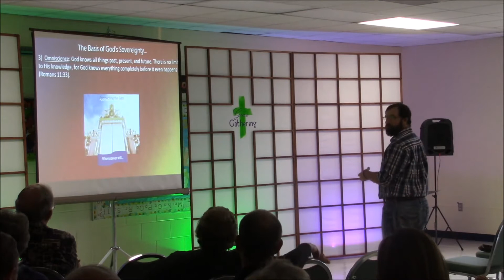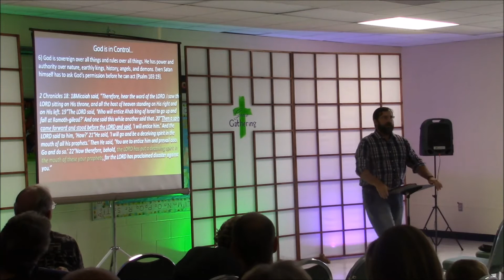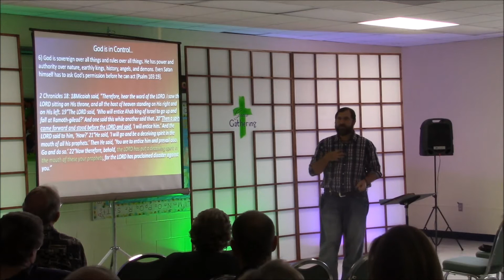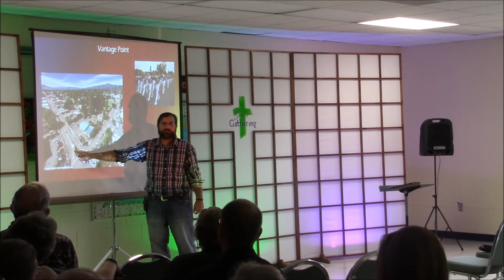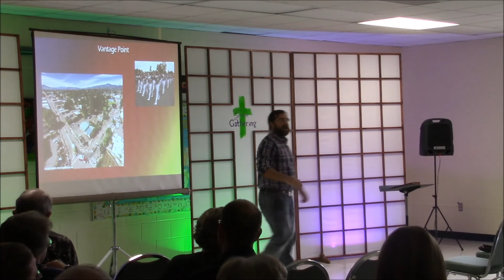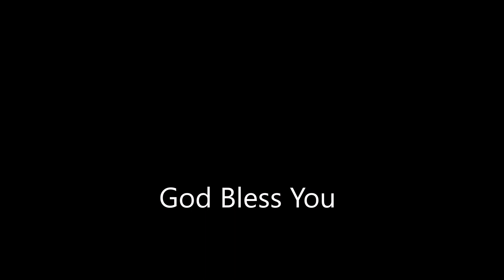Eric Schlebus The Sovereignty of God 9 3 17